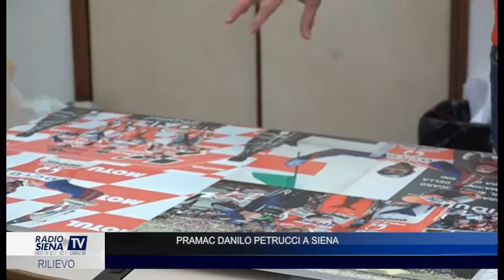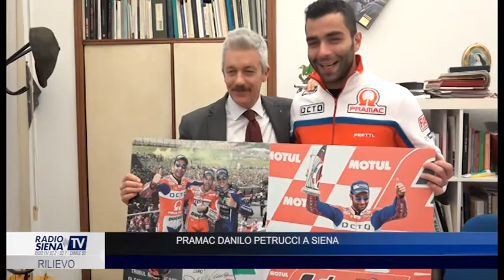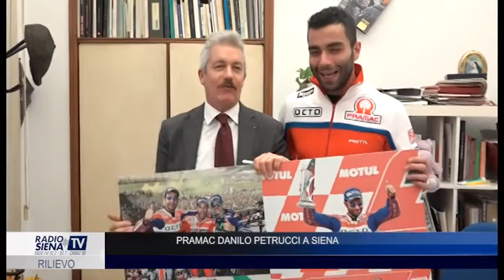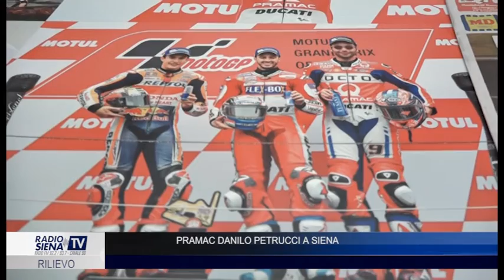Pramac, Danilo Petrucci a Siena